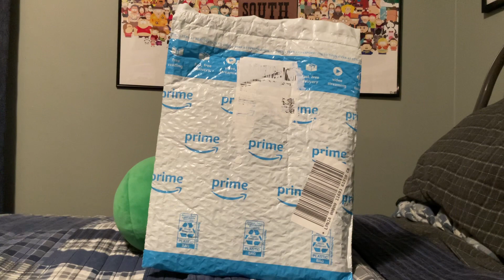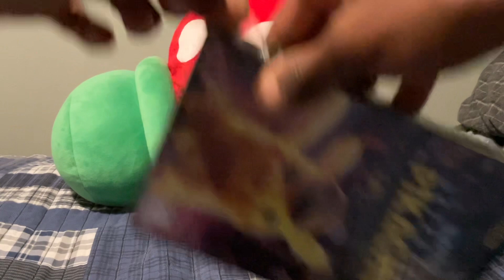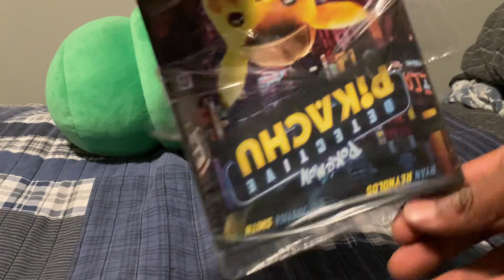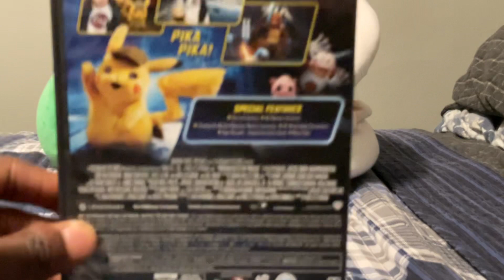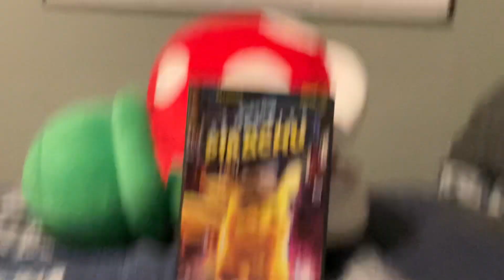Unboxing Pokémon Detective Pikachu Special Edition DVD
Look what finally arrived this morning from Amazon and not tomorrow!! I was getting ready and leaving for  work my first 11 - 5 shift until I saw It at the front door!